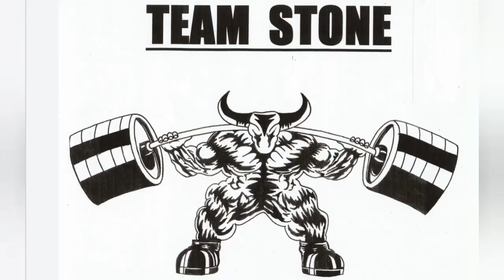GOT SIDE PRESSURE?! RETURN OF THE HAMMER BATTLE IN THE LABYRINTH! ONLY ON STONEtv! GAINZZZ BROS!!!🙃